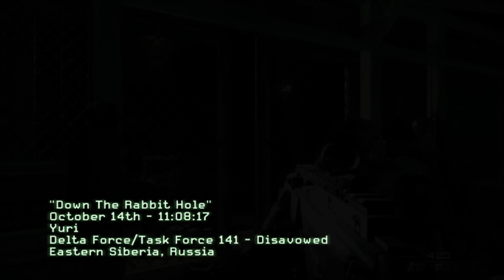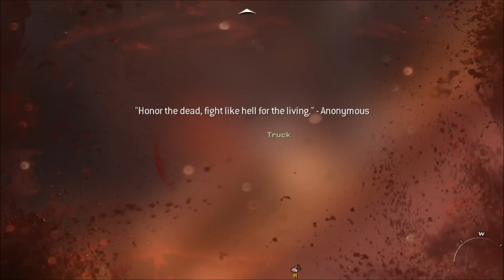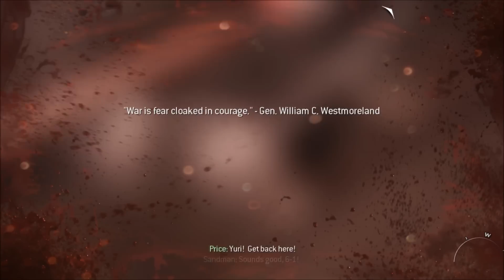Call of Duty Modern Warfare 3 Česky : E.15 Důl to už i tady ?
Dnešním dílem Vás bude provázet Roysmajky. Asi není nutné představovat blíže. Call of Duty Modern Warfare 3 je akční hra z pohledu první osoby.